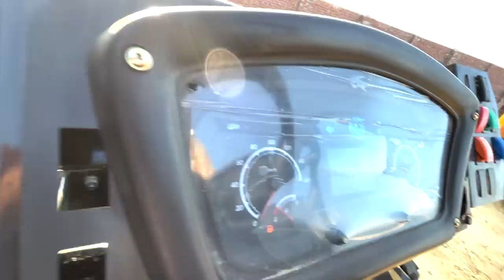ASHOK LEYLAND bus chasiss review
IN THIS VIDEO I WILL AWARE YOU BUS CHASISS EHICH IS GIVING YOU TRUCK PASSING FROM ASHOK LEYLAND